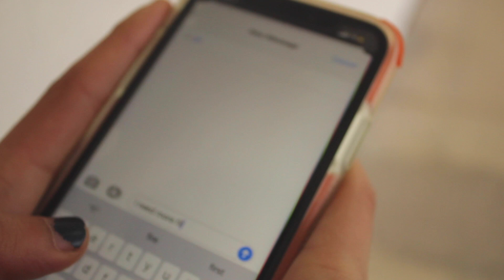Impatiently Waiting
Sometimes things aren't enough, most of the times we impatiently wait for them to come.